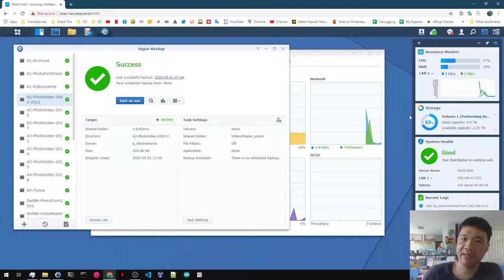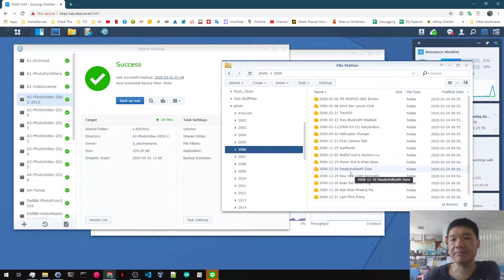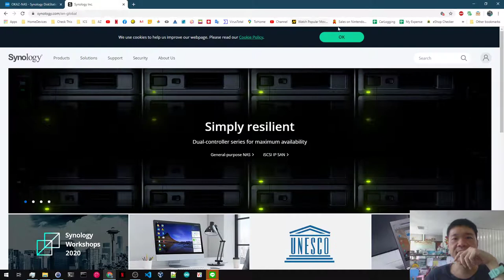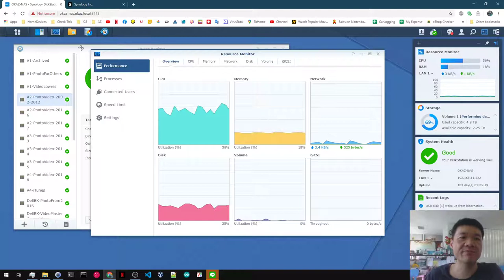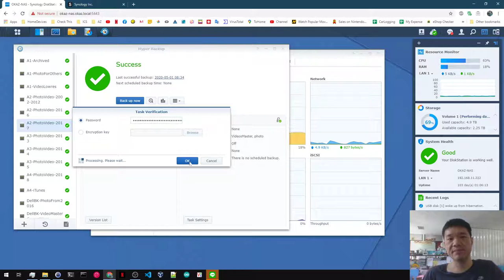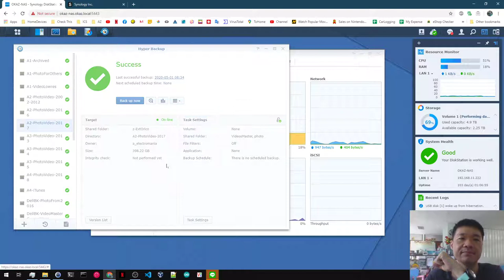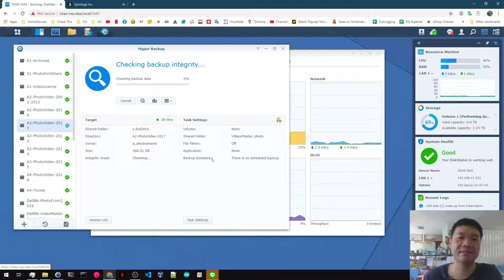ตรวจสอบความถูกต้องของข้อมูลที่ Backup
เคยคุยเรื่อง Backup เอาเป็นว่า ตอนนี้คือ เรามีการทำ backup กันเรียบร้อยแล้วนะ แล้วทีนี้ ถ้าอยากรู้ว่า ข้อมูลที่ Backup เอาไว้แล้วนั้น ถึงเวลาที่เราต้องการใช้จริง มันใช้ได้จริงมั้ย วันนี้ เอาวิธีง่าย ใช้เงินแก้ปัญหามาให้ดูก่อน